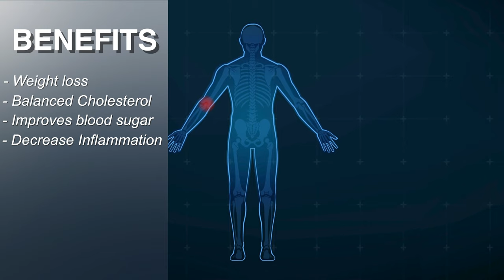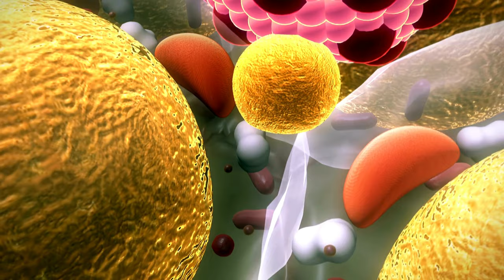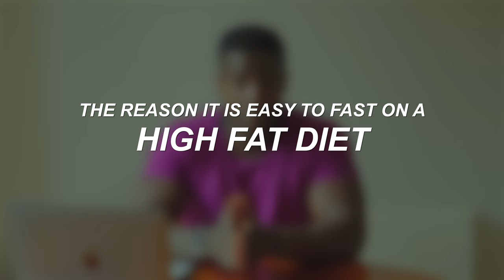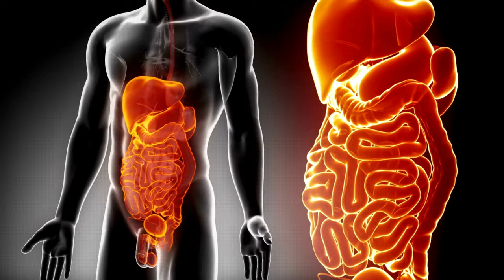Fasting and it´s impact in longevity / High Fat vs High Carb diet - Part 1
Fasting is the best tool you can implement in your diet, this tool can decrease lot of negative chemical reactions in you body and can also slow down aging.

I explain it in two ways, which is the High fat diet way and High Carb diet way.

the second part will be posted soon, will be talking about how fasting whiles on a high carb diet can lead to muscle loss.

leave you comment bellow and tell me what else would you like to know.